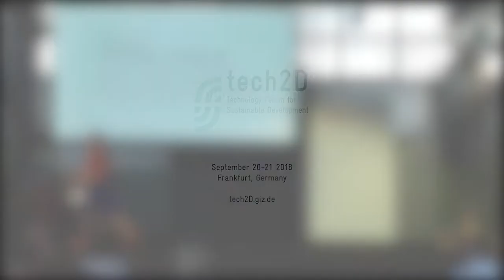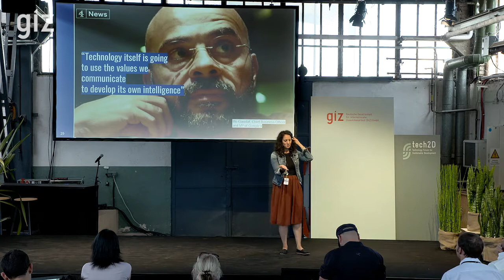Mounira Latrache (Connected Business), Human Connection and Heart Wisdom | GIZ tech2D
Mounira Latrache (Connected Business)

This amazing world is changing as never before. The ongoing evolution of digitalisation is fundamentally altering the way humans work and relate, on a personal level as well as professionally. In all this, the biggest trend Mounira sees is that of human connection and heart wisdom; the ability to think and act clearly with integrity, the skills of harnessing cognitive and emotional intelligence, and the capacity to connect with a role and excel in a group. That is why in mindfulness and compassion lies the key to successfully adapt and evolve along with the times and the challenges that we are facing to create purpose driven and sustainable solutions.

tech2D Technology Forum for Sustainable Development 2018, Sep 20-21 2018 at Tatcraft Frankfurt

The very first tech2D forum was a high-level forum offering unique insights into innovative technologies, in-depth dialogue with high-level political representatives, thought leaders and practitioners, and exchange with partners from developing and emerging economies.